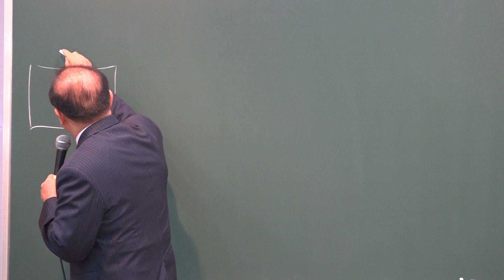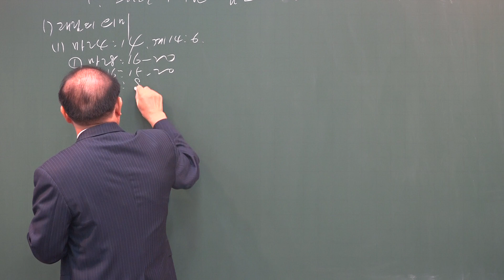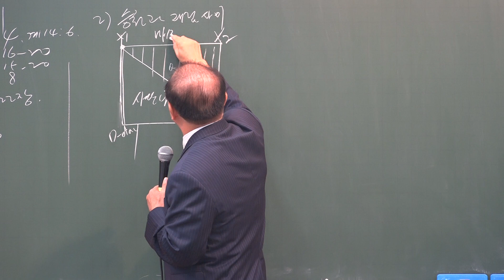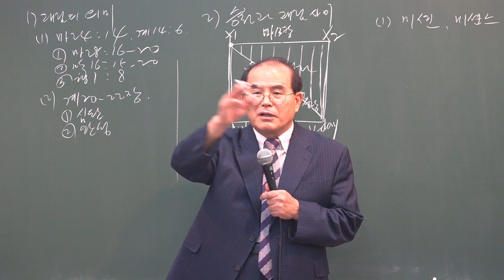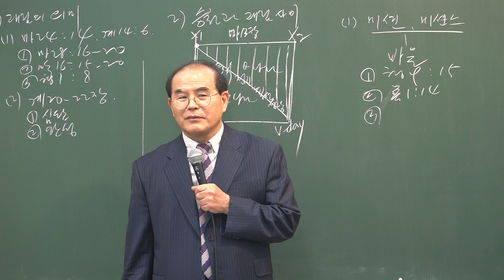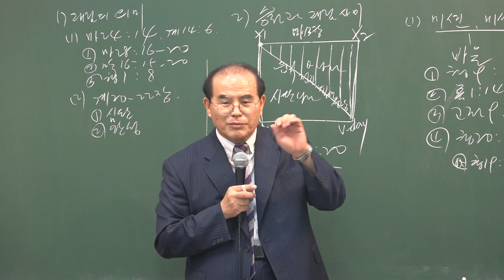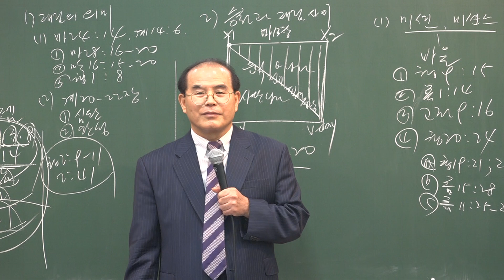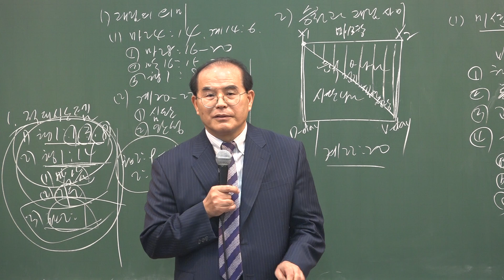2019.9.14.(토) 제 24 차 대경 다민족 집중훈련 " 6강 " ( " 그리스도의 재림 - 심판과 완성 " ) - 신현관 목사님 / 영어통역 손일옥 권사님 -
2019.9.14.(토) 제 24 차 대경 다민족 집중훈련 " 6강 " ( " 그리스도의 재림 - 심판과 완성 " / " The Advent of Christ - Judgment & Completion ) - 신현관 목사님 / 영어통역 손일옥 권사님 -